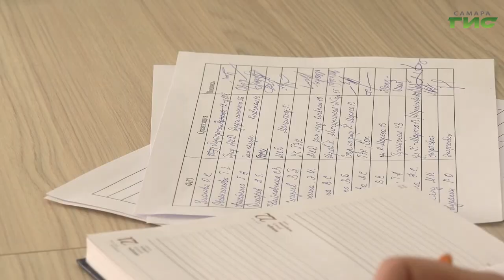Самарцам разъяснили, почему счета за отопление в некоторых домах будут скорректированы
Ответить на вопросы и разъяснить почему счета за отопление в некоторых домах Самары будут скорректированы. В столице региона прошли встречи сотрудников ресурсоснабжающей организации с жителям. Платёжные документы планируют выставить по многоквартирным домам, в которых размер  платы за отопление  начисляется равномерно в течение календарного года. Почему жителям некоторых домов придётся доплатить за тепло, - узнала Ольга Павлова.